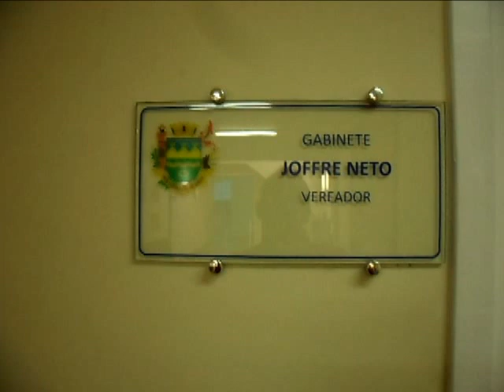Joffre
mobilização, Consumo e Cidadania Consumidor direito  direitos do consumidor e cidadania Defesa do Consumidor Cidadania e Direitos Humanos  direitos e deveres do cidadao consumo e ao direito do consumidor